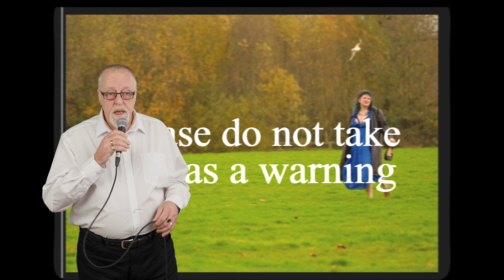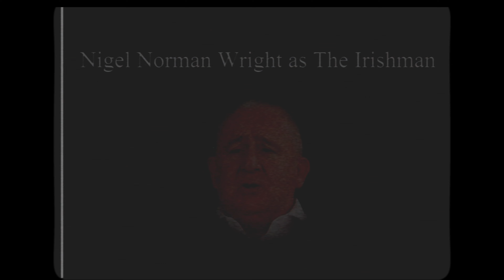Cheery - Years Now (Official Music Video)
Lyrics:
I keep on traveling in my dreams to
Take up any chance to meet you
Materialize before my eyes
Awaken and if i am mistaken
Then never let me wake

Thoughts cant slow to cushion feelings
So i always end up reeling
A bruised ego blue and yellow
Im just as fragile as i come off though
You’ll know what you get

Please do not take this as a warning
Its just that i miss you every morning
Im not alone but on own
A constant ache for what ive never known
I’ve dreamt you years now